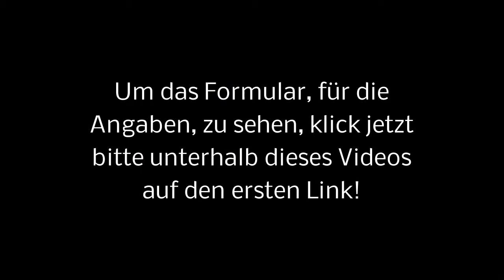LEHRVIDEO: Das Sternzeichen Waage & Seine Bedeutungen (Astrologie, Horoskop)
Spielt die Waage eine dominante Rolle bei Dir?

In diesem Video, erfährst Du die Bedeutungen des Sternzeichens Waage, anhand drei sehr einfacher Techniken, die Du künftig selbst anwenden kannst, um schnell etwas über die Sternzeichen heraus zu finden!

Viel Freude damit wünscht Dir

Brunhilde Feiner

Qualifizierte Vedische Astrologin & Betreiberin des Selbst-Erkenntnis-Kanals auf YouTube